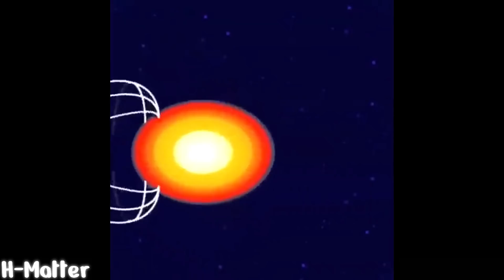BEST MEMES COMPILATION #45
⭐⭐⭐ LEETPLEX ProPad ⭐⭐⭐

The Best, Funniest and Dankest Memes of this week - Best Memes Compilation #46

Memes for Today:
♦ TikTok Memes
♦ Minecraft/Creeper/Villager Memes
♦ Anime Memes
♦ Reddit Memes
♦ SpongeBob Memes
♦ Super Mario Memes
♦ Shrek Memes
♦ Marvel Avengers Spiderman (Peter Parker) Memes
♦ Monkey/Gorilla/Chimp Memes
♦ The Lion King Movie Memes
♦ The Joker Memes
♦ The Simpsons Memes
♦ President Donald Trump Memes
♦ Plants vs Zombies Memes
♦ PornHub Intro Memes
♦ Virtual Reality Memes
♦ Pedro Pascal Memes
♦ Nintendo Memes
♦ Team Fortress 2 Memes
♦ "Why do I hear Boss Music" Memes
♦ Kirby Memes
♦ Coca Cola vs Pepsi Memes
♦ Wiz Khalifa - See You Again Memes
♦ Discord Memes
♦ Dinosaur Costume Memes
♦ Grand Theft Auto/GTA Memes
♦ Lizard Memes
♦ Shopping Memes
♦ TV Memes
♦ Arnold Schwarzenegger Memes
♦ Skateboard Memes
♦ Kids/Children Memes
♦ Asian/Chinese Memes
♦ Shuba Duck Memes
♦ Ice Cream Memes
♦ "It Is Wednesday My Dudes" Memes
♦ Cheating on Girl Prank Memes
♦ Piano Memes
♦ Fish Memes
♦ Police Memes
♦ Owl City - Fireflies "You would not believe your eyes" Memes
♦ Bird/Duck/Goose Memes
♦ Louis Armstrong Memes
♦ Pizza Delivery Memes
♦ Ceiling Fan Memes
♦ Cereals Memes
♦ Airplane Memes
♦ Fire Brigade Memes
♦ Science Memes
♦ News Report/Weather Memes
♦ Cowboy Memes
♦ Sinbad/Eris Memes
♦ Invincible Omni-Man" Think Mark Think" Memes
♦ "Oh no I hope I don't fall" Memes
♦ Kurzgesagt Memes
♦ Thunderstorm Memes
♦ Tire Memes
♦ RIP Bozo Memes
♦ "Sheesh" Memes
♦ "There is a house in New Orleans" Memes
♦ Bathroom Memes
♦ Bus Memes
♦ "What the dog doing?" Memes
♦ Sandwich Memes
♦ Zoo Memes
♦ Egg Memes
♦ Dust bin/Trash Can Memes
♦ Elon Musk Wario Memes
♦ Deer Memes
♦ Bet Memes
♦ Lil Terio Memes
♦ EDP445 Memes